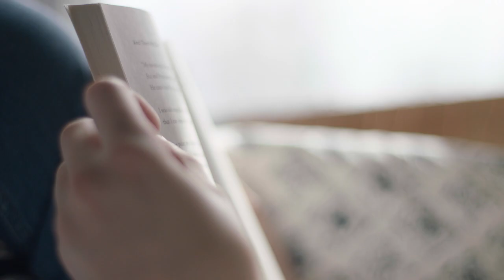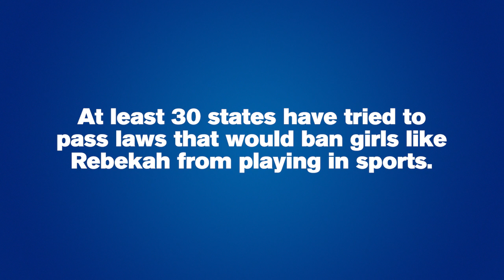Meet the Girl Who Lawmakers Want to Ban From Playing Sports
Rebekah is a 14-year-old girl who loves school, reading, hanging out with her friends and playing field hockey.

But lawmakers across the country are trying to pass laws that would prohibit Rebekah from playing sports with other girls.